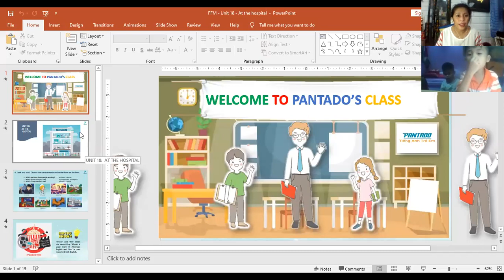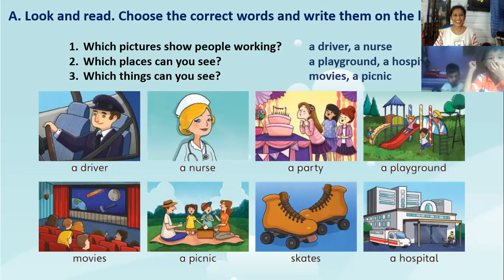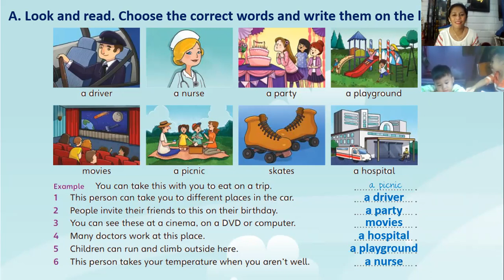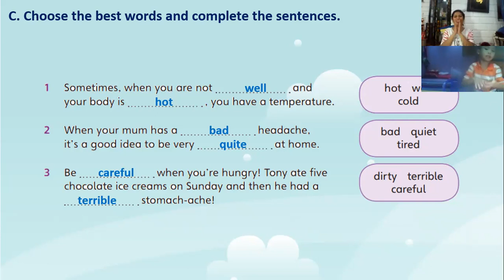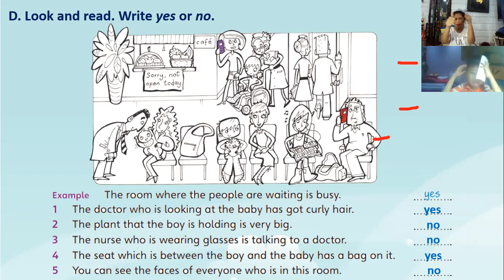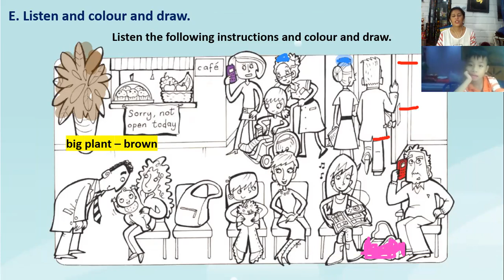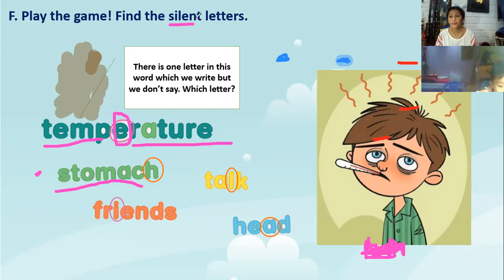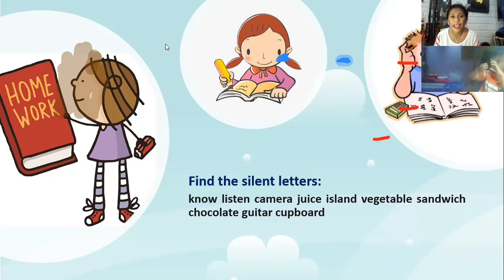PK2007171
UNIT 18-MOVERS